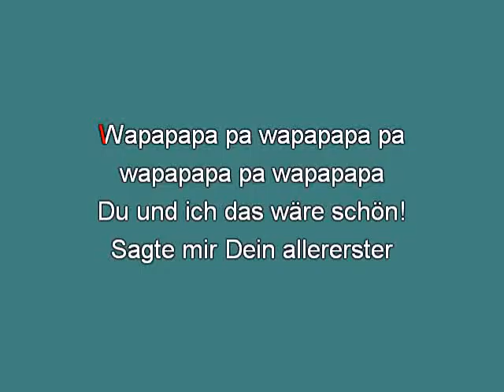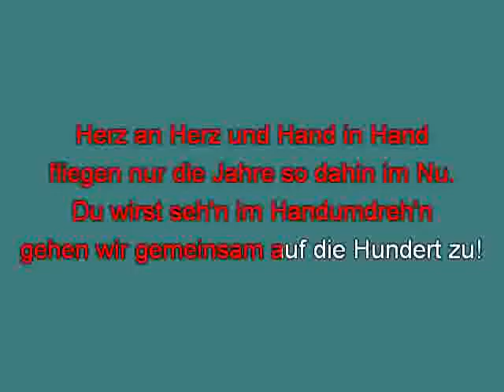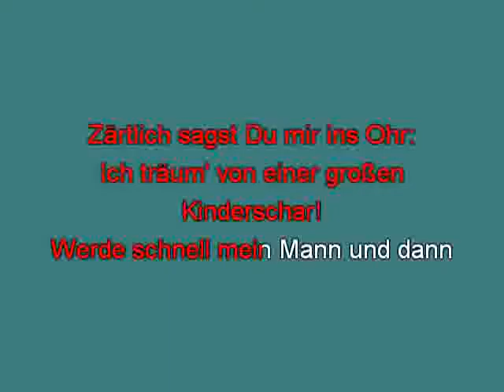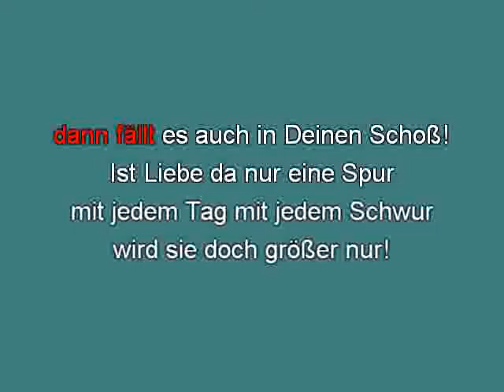Adamo Ein kleines Glück mh [karaoke] [karaoke]